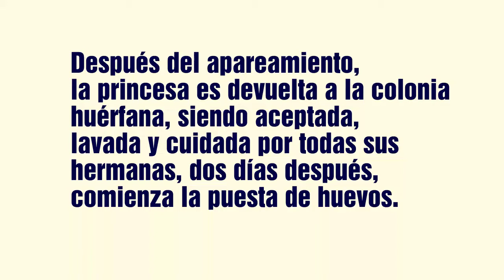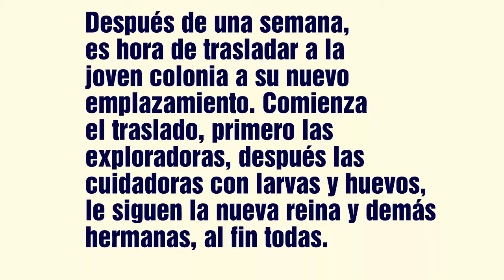Colonia NERA 040618 APHA.SEN.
Video demostrativo de la historia sobre el nuevo comienzo de una colonia huérfana. Nera es una princesa de Aphaenogaster Senilis nacida justo dos meses después de la muerte de su reina madre. Nació en junio del 2017. Hoy, un año después, funda su propia colonia con apoyo de todas sus hermanas. Son unas supervivientes.